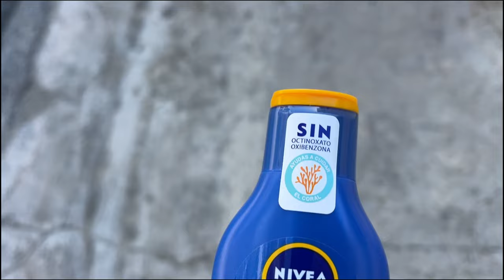🇩🇴Ep 10｜意外发现一个漂亮Mini教堂，防晒霜11美金贵吗？Lost in Exchange｜🇩🇴多米尼加拍戏之旅